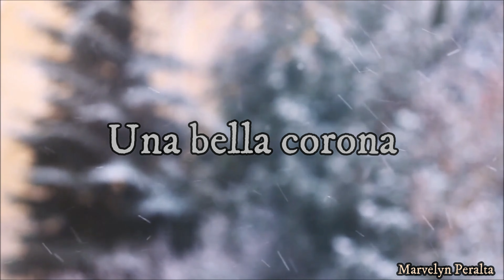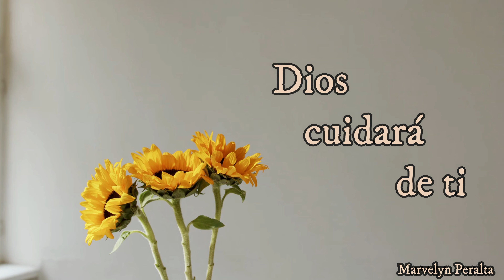HIMNOS INSTRUMENTALES (Violín, guitarra, piano) - Marvelyn Peralta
¡Qué alegría amigos compartir con ustedes estos instrumentales, espero que lo disfruten tanto como yo! Muchísimas y grandes bendiciones amigos en esta bella semana...

Capítulos

0:00 Fija tus ojos en Cristo
3:00 Amigo fiel es Cristo
6:15 Prefriero a mi Cristo
10:22 Una bella corona
13:15 Dios cuidará de mí